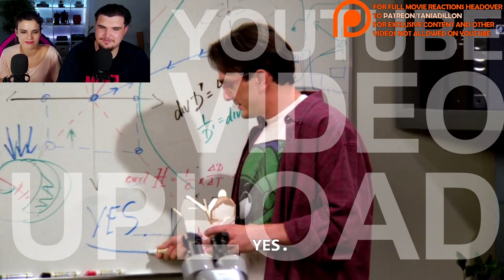FIRST TIME WATCHING Friends - Season 1 Episode 10 TV Series "The One with the Monkey"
INSTAGRAM  AussieDillon

SNAPCHAT taniadillonyt